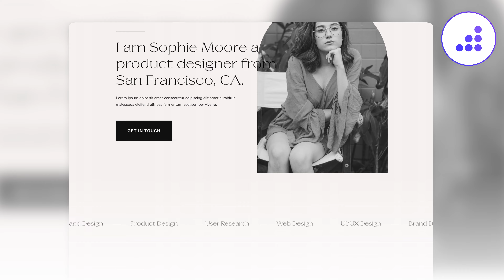Art Design Portfolio Website Template | Arte X - BRIX Templates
Transform your portfolio with our remarkable Arte X Website Template. 🚀 With 13 captivating pages, a responsive design that dazzles, optimized speed ⚡️, and the user-friendly Webflow CMS for effortless editing ✏️, it's the perfect choice. Experience the love for yourself ❤️ and unlock the potential of your portfolio.

Don't miss out on this opportunity. Get the Arte X Website Template now and launch a truly spectacular website that will leave a lasting impression. 💪